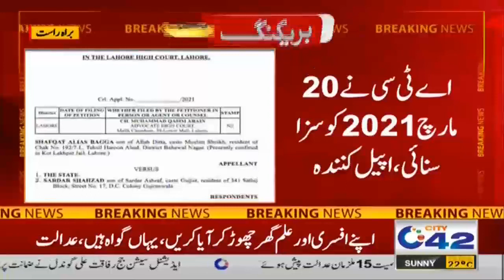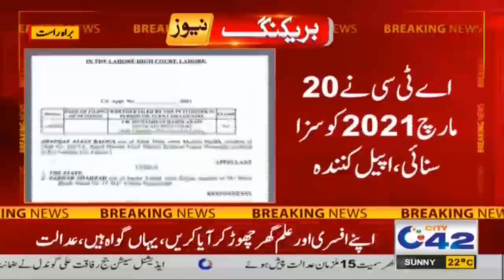Huge Development In Motorway Case !!